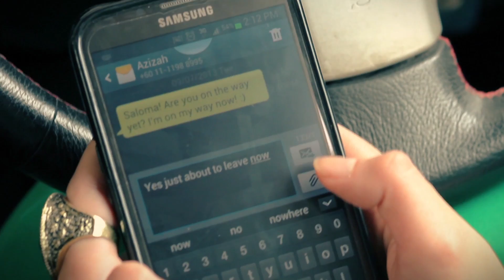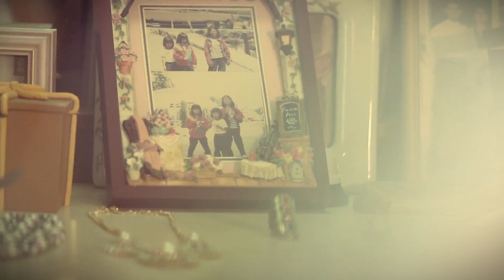Home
Family always bring you home. No matter who do we lose in the way, or even lose our way to the sunlight, family will always be the one who guide you home, to the place where sunshine is.

Selamat Hari Raya everyone. Maaf Zahir Batin.

With love,
The FV Team.